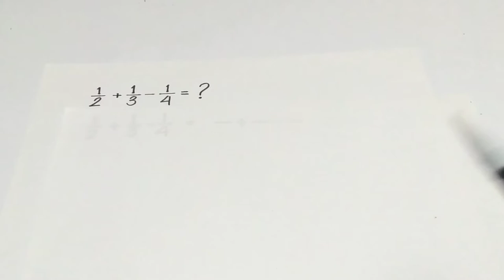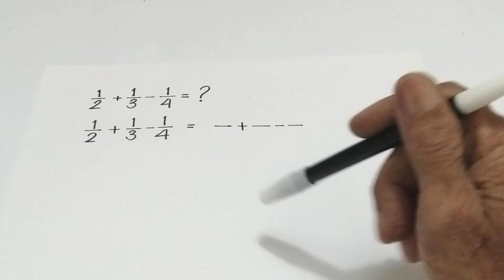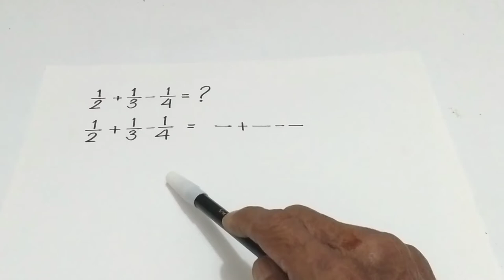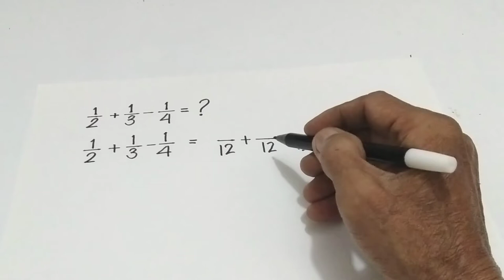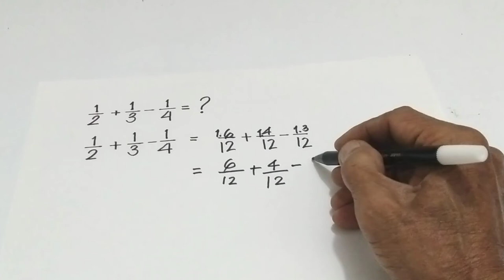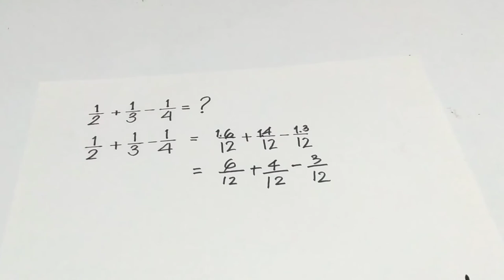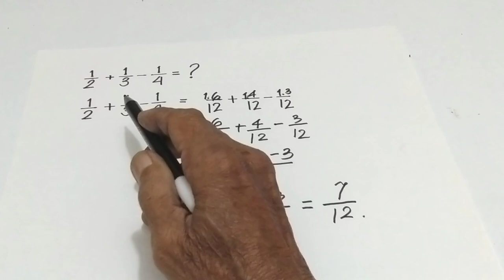PENJUMLAHAN PECAHAN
PENJUMLAHAN PECAHAN , video PENJUMLAHAN PECAHAN ini memberikan cara menjumlahkan beberapa pecahan dengan penyebut yang berbeda, caranya dengan menyamakan penyebutnya PENJUMLAHAN PECAHAN wajib dikuasai karena strategis pada saat mengerjakan soal operasi hitung.

Terima kasih sudah menonton video PENJUMLAHAN PECAHAN ini, bagi anda yang baru bergabung dengan channel ini dan anda suka silakan subscribe like serta comment, bagi sahabat @SAHIRVLOGCLP yang sudah bergabung mohon terus dukungannya, kepada anda semua saya mengucapkan banyak-banyak terima kasih, video PENJUMLAHAN PECAHAN ini bersipat dasar, oleh karena itu tonton sampai tuntas agar tidak gagal paham, semoga anda semua selalu sukses, berharap video PENJUMLAHAN PECAHAN ini bermanfaat.

ikuti terus update video terbaru dari saya di

MindYourDecisions,
diva family,